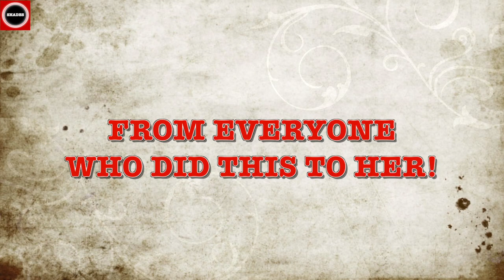THE REAL STORY | TRAILER | VALENTINE'S DAY SPECIAL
This February Brings You all "The Real Story" as a Valentine's Week Special.

Directed By: Wrishi Rakshit
D.O.P & Edit: Rick
Special Thanks To Sneha Das